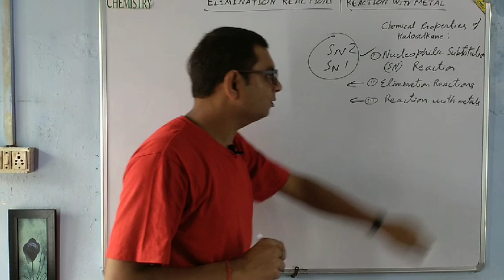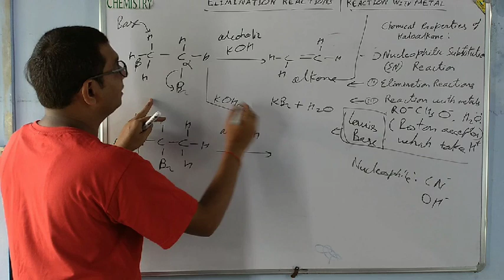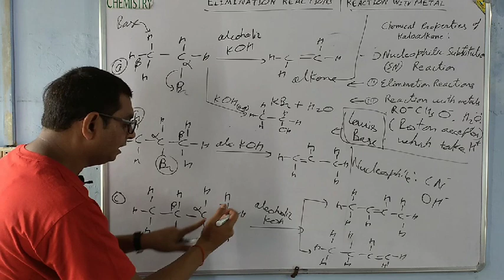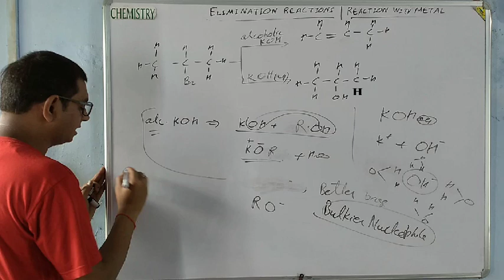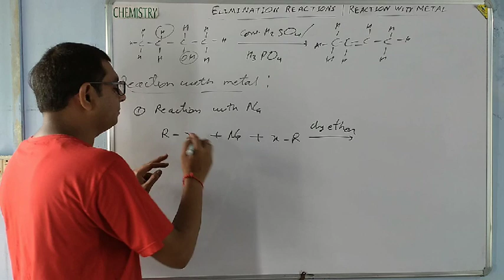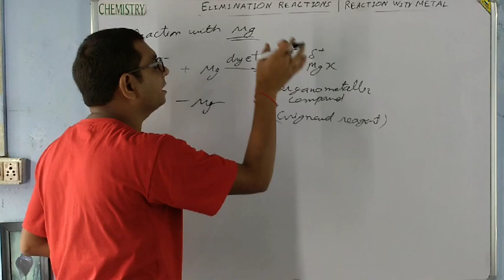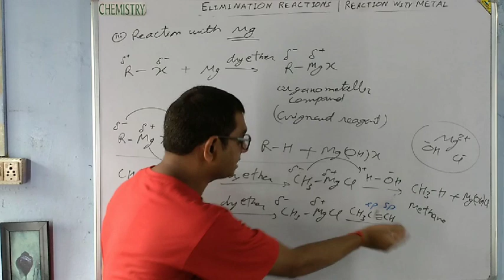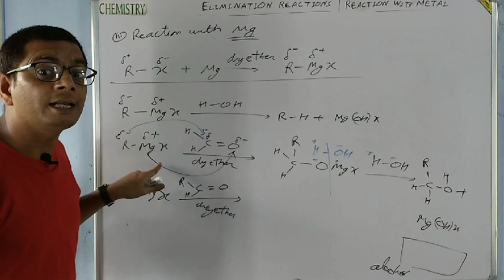| Trick For Elimination Reaction | Hloalkanes and Haloarenes | Part 15 | Class 12 |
When a haloalkane with β-hydrogen atom is heated with alcoholic solution of potassium hydroxide, there is elimination of hydrogen atom from β-carbon and a halogen atom from the α-carbon atom.
Alkyl magnesium halide, RMgX, referred as Grignard Reagents.
Wurtz Reaction

Class 12

Class 11
Chapter-1

Class 10
Chapter 1